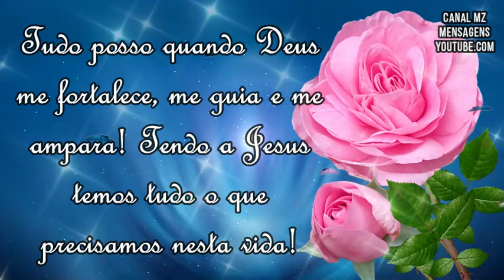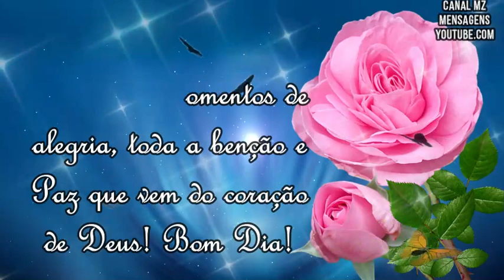Bom dia! Esta mensagem vai te encantar! Mantenha uma fé cega no agir de Deus!